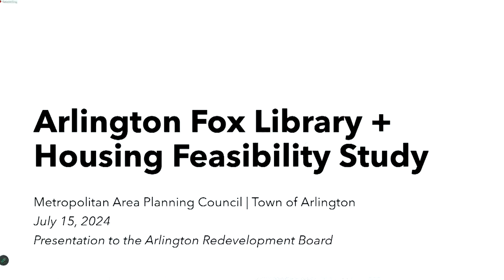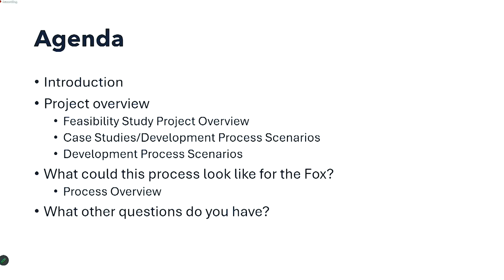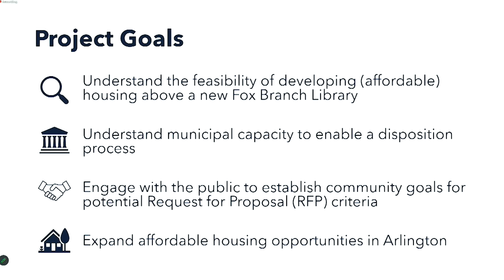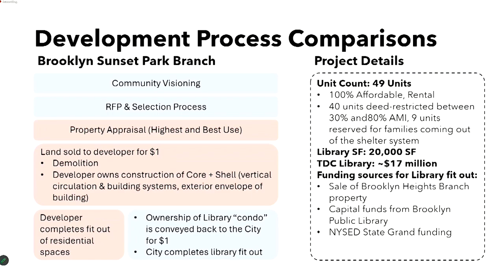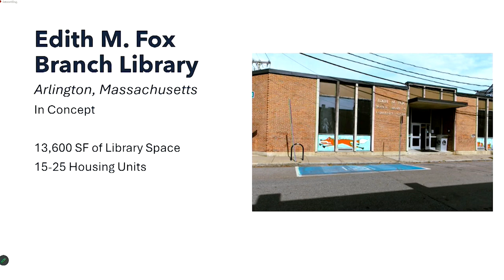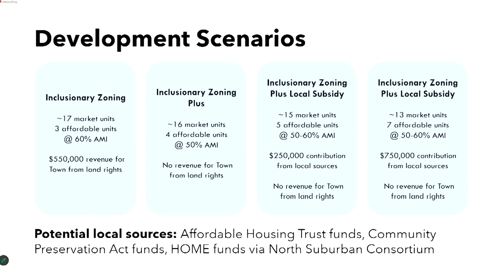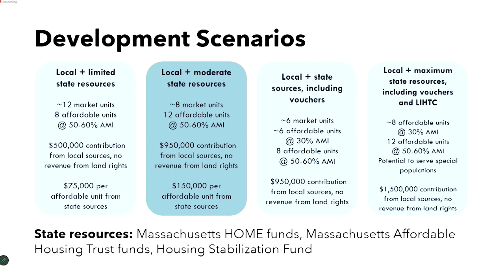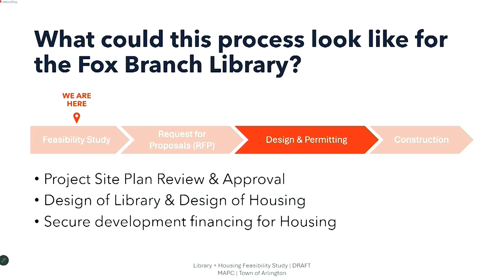Redevelopment Board Meeting - July 15, 2024